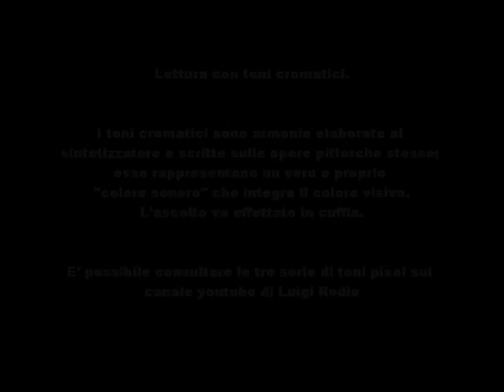LUIGI RODIO. STUDIO SU PIXEL N . 7